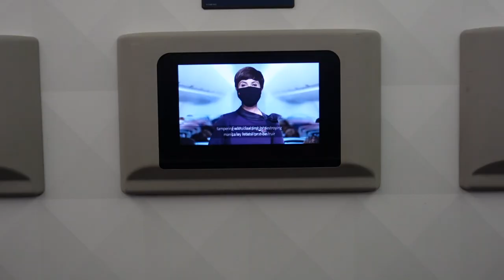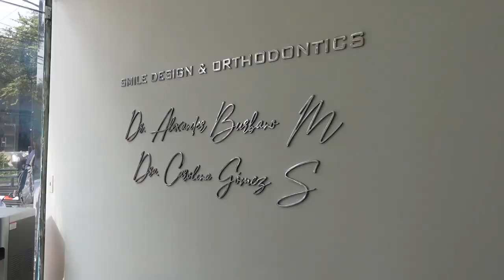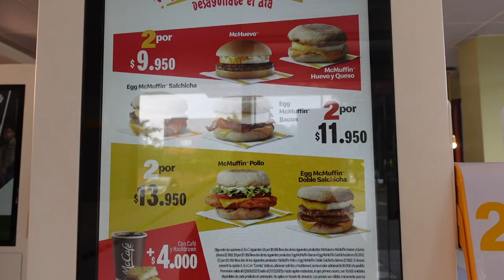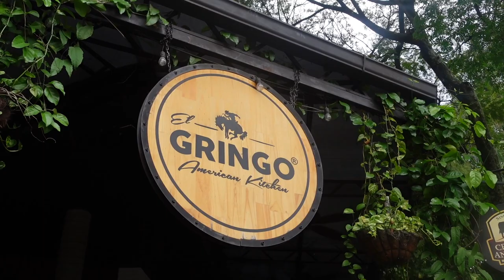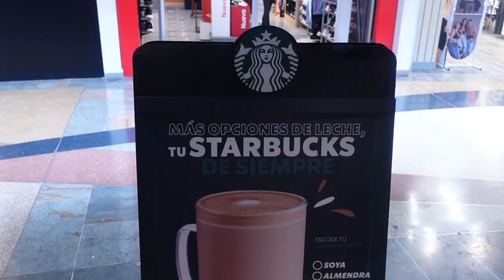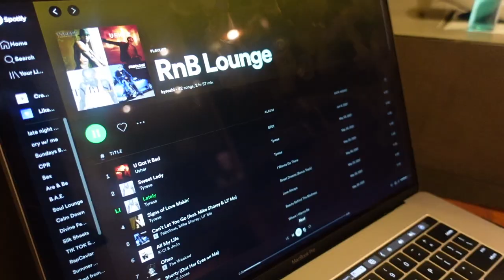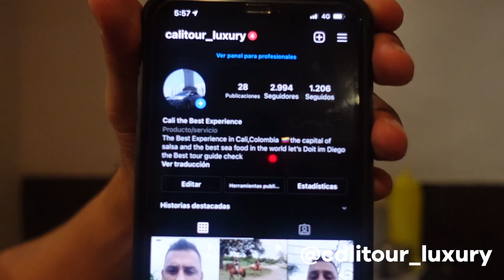I WENT TO COLOMBIA FOR A NEW SMILE, HERES WHAT HAPPEN... | KIRAH OMINIQUE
Second Hotel: Hotel Pance 122